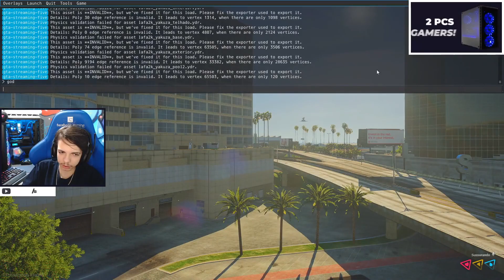FORÇA NACIONAL INVADIU A FAVELA DA TURQUIA!!! GTAV RP